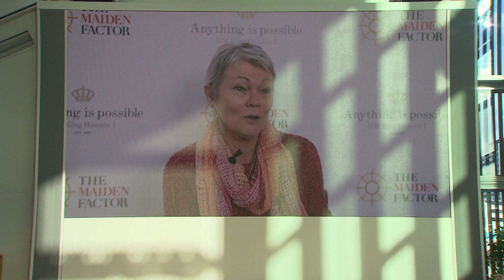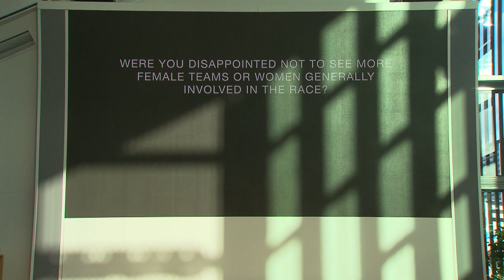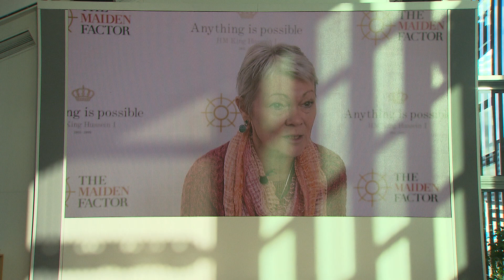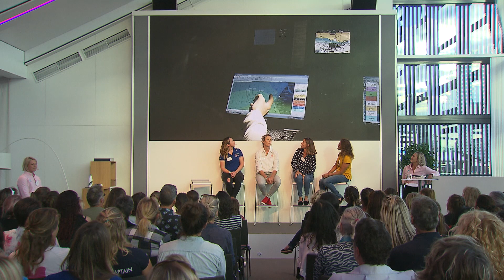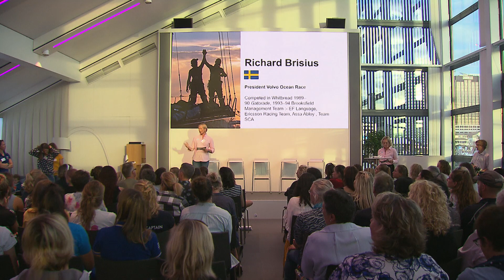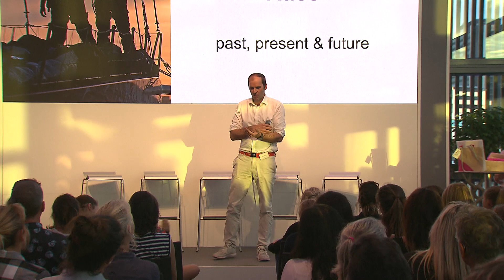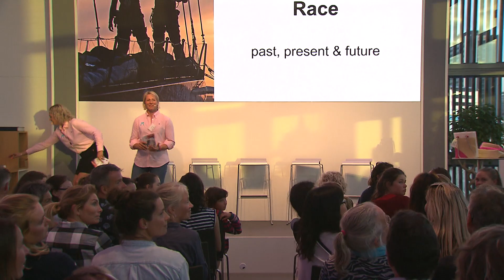Celebrating Women in the Volvo Ocean Race - Past, Present and Future - March 2018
The Magenta Project International Women's Day Event, Auckland Volvo Ocean Race Village, March 2018